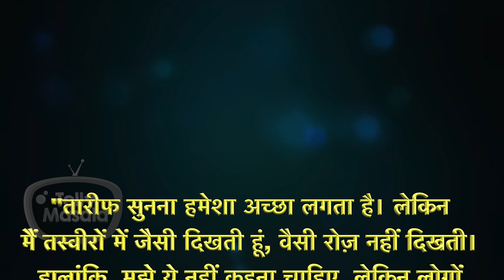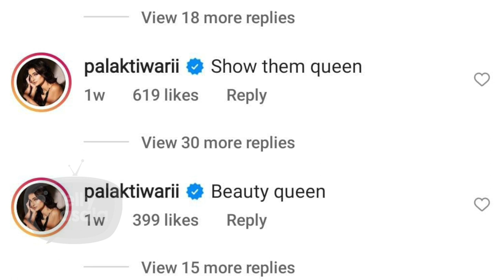इस Popular Actress ने बतायी अपनी Fitness की सच्चाई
This popular TV actress has redefined fitness goals at 41 and how! She made a lot of noise over her hourglass figure and toned midriff. The beauty has defined abs but now she’s also revealing the dark side that not everyone is aware of. Watch this video to know more.